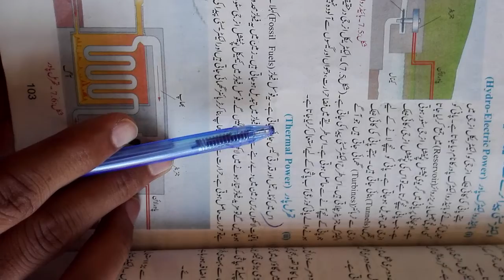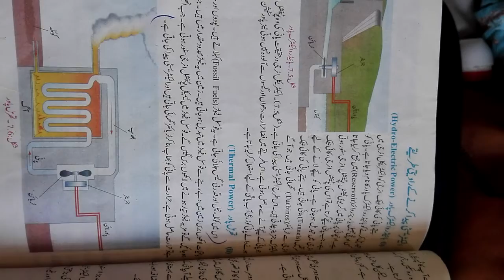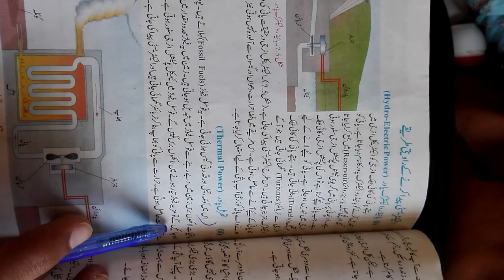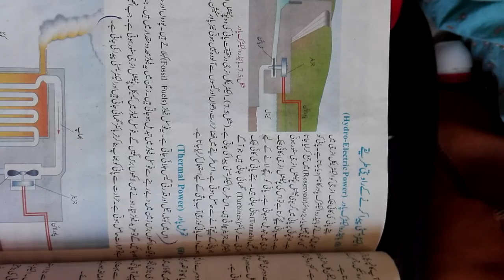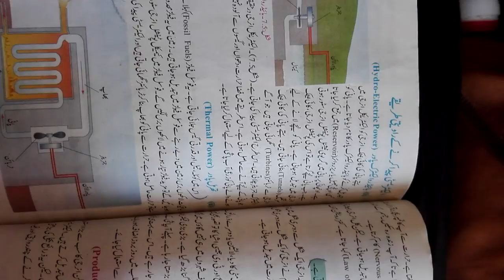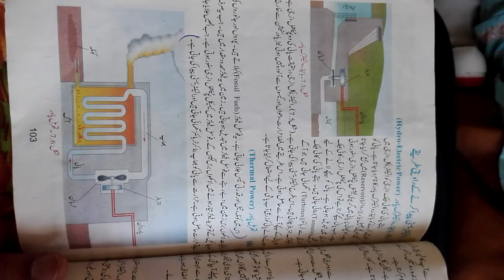Sir waqar G.Science 10 date 19 Tuesday.